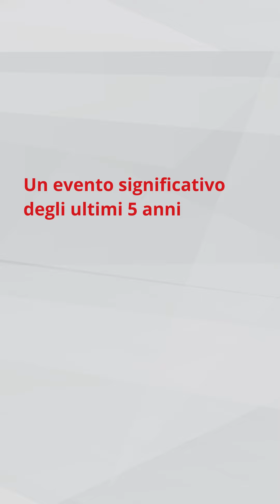3 domande all'Assessore provinciale Massimo Bessone